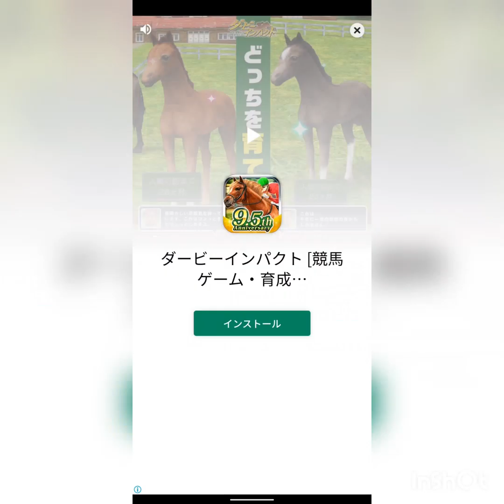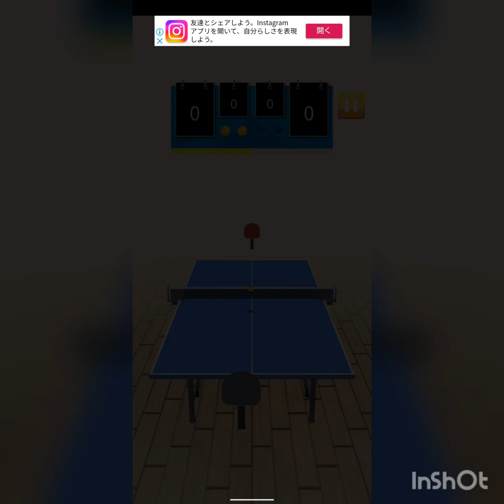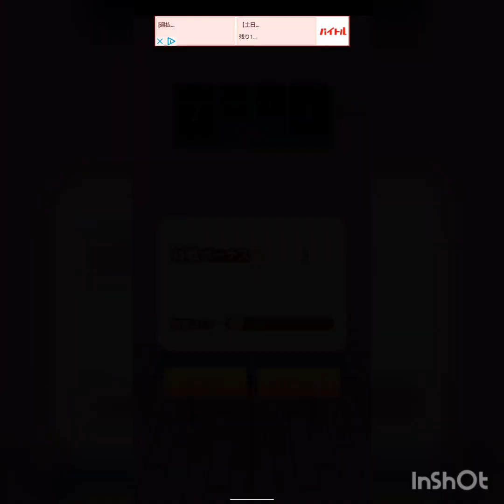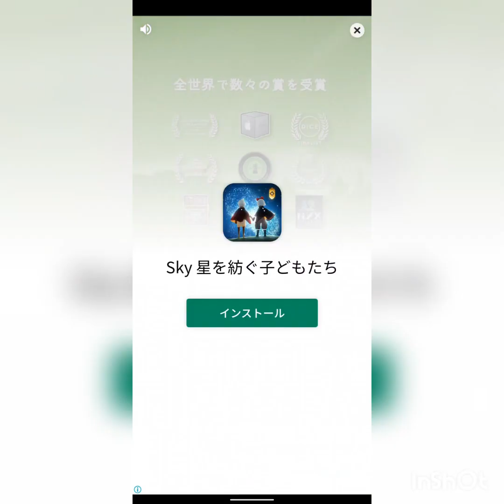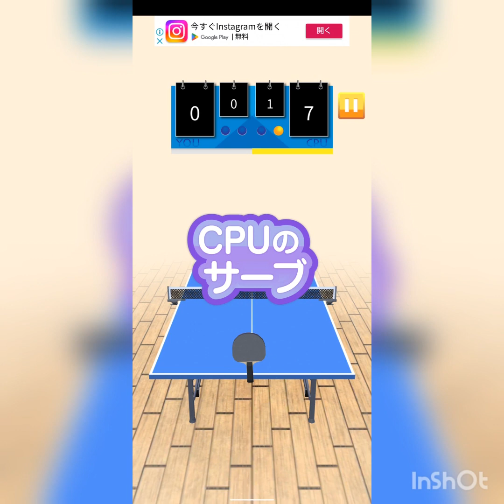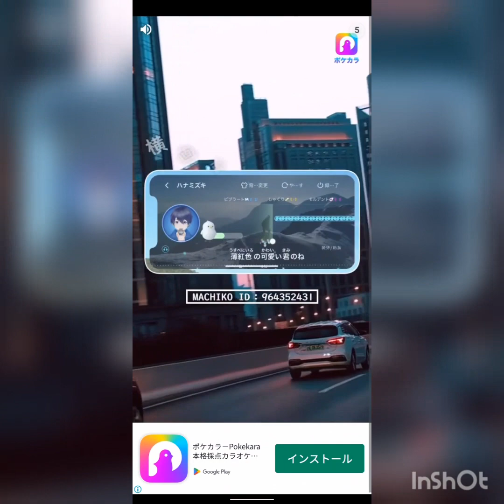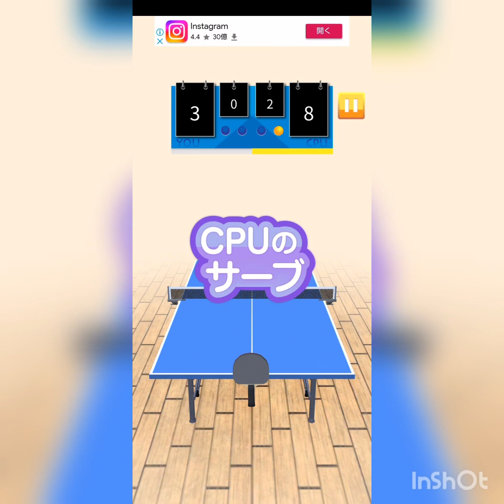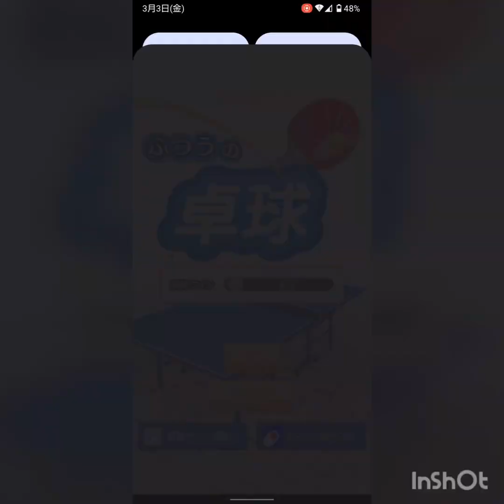卓球ゲーム動画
卓球ゲーム動画です。